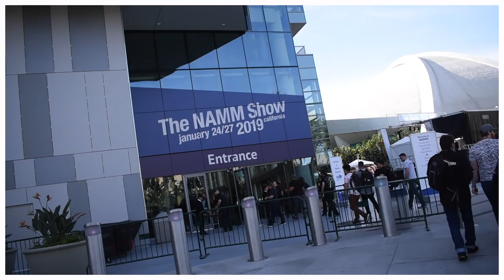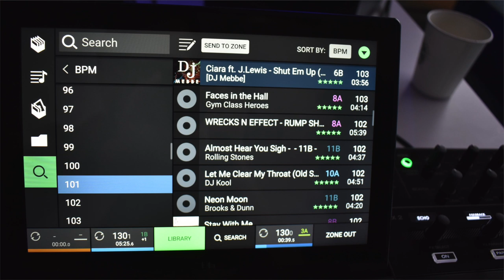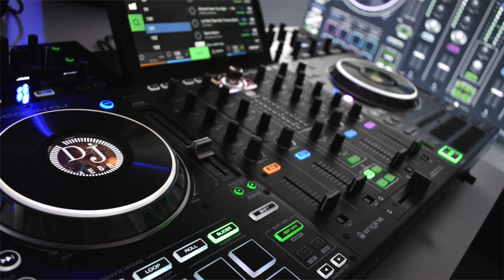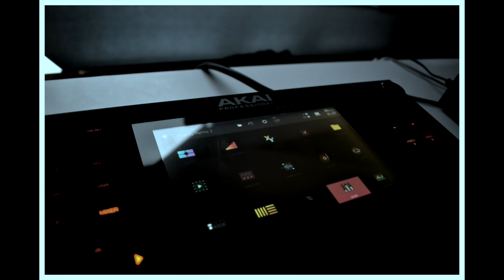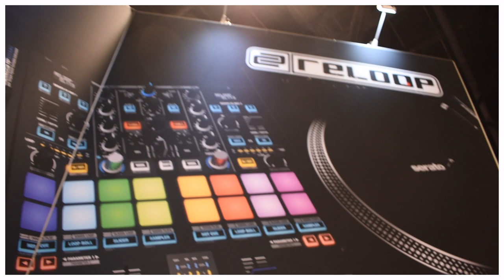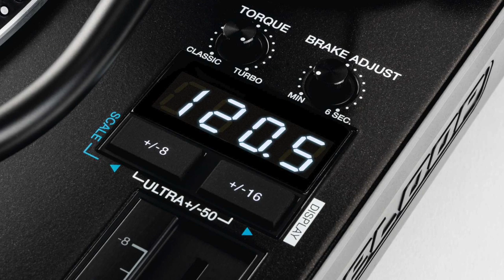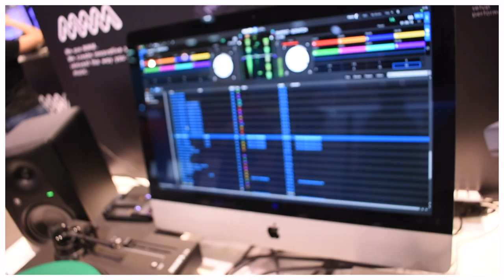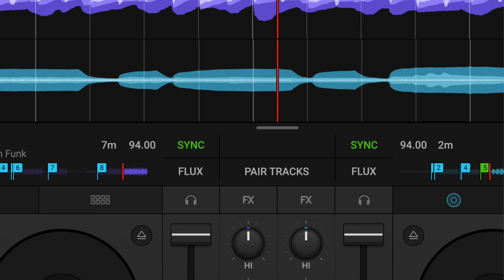NAMM 2019 Recap for DJs (Passionate DJ Podcast #173)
My first trip to The NAMM Show was, in a word, overwhelming! There was a lot to see and, I don’t think I could’ve visited every booth I wanted to if my life depended on it.

Still, it was a very exciting time for me to witness the hustle and bustle of this iconic show. NAMM is an annual event, described as “The World’s largest trade-only event for the music products, pro audio, and event tech industry.”

NAMM stands for the “National Association of Music Merchants”, and was founded in 1901.

It’s a business show which caters to dealers and distributors, with the main draw being product exhibits where manufacturers show off their latest in music products and technology.

Of course, only a very small percentage of the NAMM displays are DJ-related, but it was still pretty difficult to cover all the bases. Ultimately, I decided to focus on a few key items that I thought would be most important to our Passionate DJ audience, and cover those well (going deep rather than wide).

So, I got on a plane from Ohio, where there was snow and ice on the ground, flew across the entire country… over the snow-covered plains and beautiful Rocky Mountains, and many hours later I was enjoying the sunny low-70s weather of the west coast... in January. And it was glorious.

Anaheim was beautiful and the convention center is located almost on top of Disney Land. The walk to-and-from the show was a sea of convention badges and mouse ears.

Inside the convention center, I barely knew what to do. You can go in any direction, up any escalator, and there will be another part of NAMM there just waiting to be explored.

Here's what we will mostly focus on today:

• Denon Prime 4
• Akai Force
• Rane Twelve & Seventy-Two
• Reloop Elite
• Technics SL-1200mk7 vs. RP8000mk2
• Phase DVS
• Traktor DJ 2

Gemini also showed off their all-in-one unit called the SDJ-4000. It seemed to have decent build quality, uses Gemini’s own software, and is essentially a cheaper alternative to the Prime 4 or the Pioneer XDJ-RR.

Speaking of Pioneer, while their entire DJ lineup was well represented at the show… they didn’t really have anything new on display.

Besides all the new Traktor news, Native Instruments also released a new three-octave keyboard called the M32, which is compatible with their Komplete Kontrol plugin and contains transport controls, touchstrips, and so on to control your studio software. NI also released the Audio 1 and Audio 2 sound cards, for very basic connections for those needing inputs on stage.